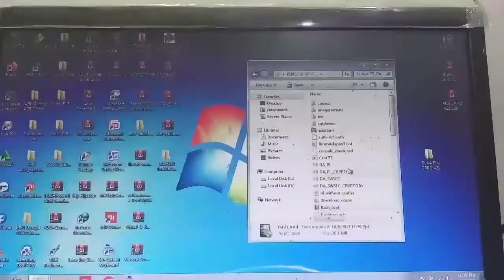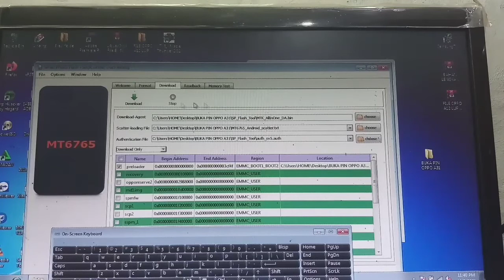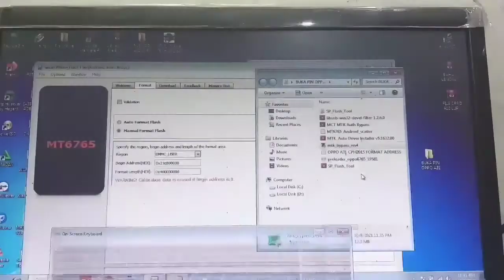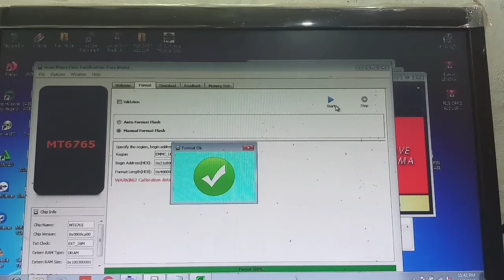LUPA POLA / SANDI / PIN / PASSWORD OPPO A31 CPH2015 TIDAK PAKAI DONGLE ATAU BOX , USB ONLY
OPPO A31 CPH2015 LUPA POLA / SANDI / PIN / PASSWORD / TIDAK PAKAI DONGLE ATAU BOX , USB ONLY
OPPO A31 CPH2015 LUPA POLA / SANDI / PIN / FRP PAKAI CARA INI
DIJAMIN DONE

cara baru dan aman lupa pin oppo A31 2020 cph2015 via flashtool tanpa bongkar tanpa dongle 100% done
Oppo A31 Pattern Unlock FRP Bypass With MRT | Oppo CPH 2015 4GB, 128GB May 2021 Security Unlock Done
REMOVE PASSWORD / POLA OPPO A31 CPH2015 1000% DONE By MRT
Fix Buka pola oppo A31 CPH2015
HP oppo lupa PASSWORD, data aman, tanpa PC
Cara Reset Lupa Sandi Atau Kunci Layar Oppo A31 CPH2015 // Tinggal Ngopi Aja Beres
Cara cepat buka kunci pola/pin oppo cph2015/ A31 tidak butuh waktu 5 menit
Cara buka pin Oppo a31 CPH 2015 tanpa PC
CARA BUKA POLA OPPO A31 2020 DAN SEMUA FRP HP ANDROID TERBARU
OPPO A31 cph2015 Lupa pola, Lupa sandi, Lupa password via MRT Tools
Sukses Unlock Pin Pola Oppo A31 CPH2015 Dari ketutup sampe ketutup kembali
Reset pola/pin oppo a31 cph2015 via mrt
BUKA POLA OPPO A31 CPH2015 tanpa id auth New Method 2020
REMOVE PIN/POLA OPPO A31 VIA MRT
REMOVE PASSWORD / POLA OPPO A31 CPH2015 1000% DONE By Unlocktool
oppo a31 hapus lupa sandi dan pola tanpa bongkar
lupa password oppo a31,
forgot password oppo a31,
enter privacy password oppo a31,
oppo a31 password kaise tode,
oppo a31 password unlock umt,
oppo a31 password unlock mrt,
oppo a31 password change,
oppo a31 password unlock miracle,
oppo a31 app lock password,
oppo a31 app lock forgot password,
oppo a31 hide apps password change,
oppo a31 bypass password unlock,
how to break password oppo a31,
oppo a31 call barring password,
cara buka password oppo a31,
oppo a31 facebook password change,
oppo a31 gmail password change,
oppo a31 wifi password change,
oppo a31 password unlock miracle crack,
oppo a31 password unlock mrt crack,
oppo a31 password unlock without data loss,
oppo a31 wipe data password forgot,
oppo a31 forgot password,
oppo a31 forgot password in telugu,
oppo a31 privacy password forgot,
oppo a31 lock screen password forgot,
oppo a31 2020 forgot password,
google password change oppo a31,
oppo a31 hotspot password,
oppo a31 hard reset password,
oppo a31 ka password kaise hataye,
how to change password oppo a31,
oppo a31 privacy password reset in tamil,
oppo a31 ka password kaise tode,
oppo a31 ka password kaise change kare,
oppo a31 ka password lock kaise tode,
oppo a31 privacy password kaise tode,
oppo a31 ka hotspot password,
oppo a31 me pattern password kaise lagaen,
oppo a31 lock screen password kaise tode,
oppo a31 password lock,
oppo a31 lock screen password change,
oppo a31 lock screen password reset telugu,
oppo a31 lock screen password,
oppo a31 lock screen password reset tamil,
oppo a31 lock screen password remove,
oppo a31 me password kaise change kare,
oppo a31 mobile password unlock,
oppo a31 me privacy password kaise tode,
oppo a31 mobile ka password kaise tode,
wipe data oppo a31 minta password,
oppo a31 privacy password reset,
oppo a31 pattern password,
oppo a31 privacy password,
oppo a31 password unlock with pc,
oppo a31 private safe forgot password,
oppo a31 password unlock without pc,
oppo a31 reset password,
oppo a31 remove password mrt,
oppo a31 lock screen password reset malayalam,
oppo a31 password setting,
oppo a31 lock screen password reset,
oppo a31 lock screen password settings,
oppo a31 password unlock tool,
oppo a31 password unlock tamil,
oppo a31 password unlock telugu,
oppo a31 mobile password unlock tamil,
how to reset password oppo a31,
oppo a31 password unlock,
oppo a31 wifi password